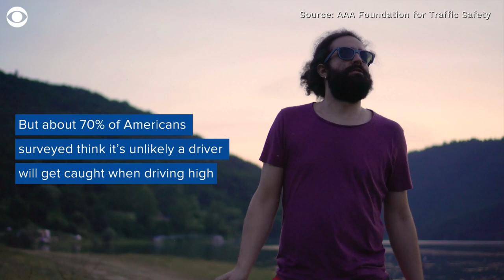Driving high won't fly when you're pulled over by cops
Marijuana can impair reaction times, making users behind the wheel more likely to crash, according to AAA.